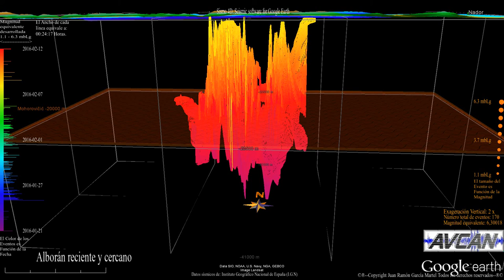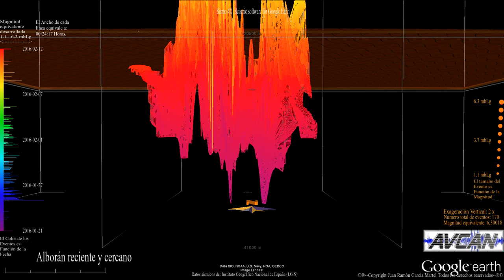Perfil Sísmico en el mar de Alborán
Un perfil sísmico del actual enjambre del mar de Alborán. Se basa en triangulaciones Delaunay que genera superficies que unen hipocentros que pretenden mostrarnos posibles áreas de falla o ascensos de magma. La vertical está exagerada en un factor de 2x y sólo se han empleado para el cálculos, los eventos que el IGN es capaz de suministrar con profundidad asignada y desde el 20/01/2016, sólo unos 170 de los más de 1.000 eventos registrados hasta la fecha.